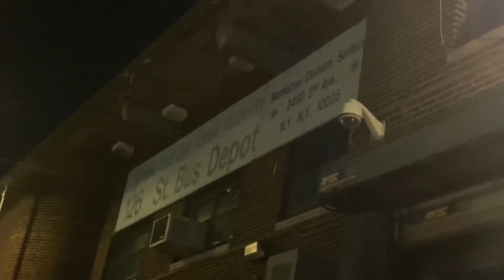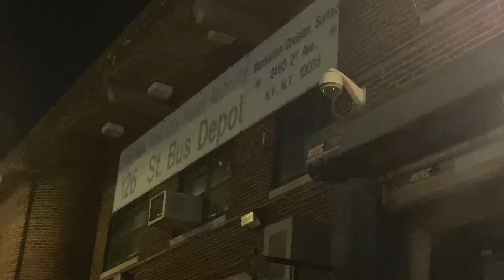LFS HEV Action At The Defunct 126st Bus Depot + A rare view inside (Please Read Description)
Because of Mechanical problems and inspections all LFS HEVs are being pulled from service

So many Manhattan LFS HEVs were sent to 126 depot for storage

This is one of the few times we see this depot in use to store buses

Again I had to get permission from employees to get this shot inside this former bus depot. Do not trespass into bus depots to get footage. Always ask employees first, you may get lucky

Personally this is the first time in years I had seen this depot this active

Hopefully you enjoy this rare footage of 126st depot